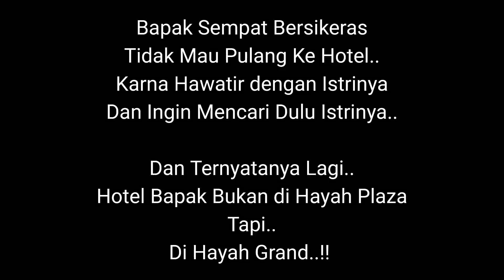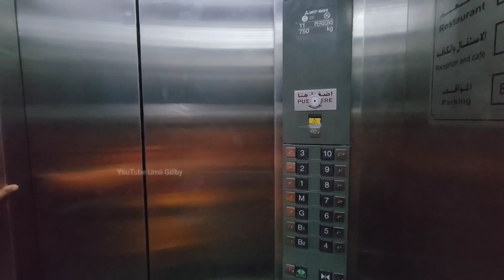TIDAK BISA BICARA🇲🇨 2JM LEBIH BERDIRI DIAM DI GERBANG NABAWI SENDIRI NYARI ISTRI YG ENTAH ADA DIMANA